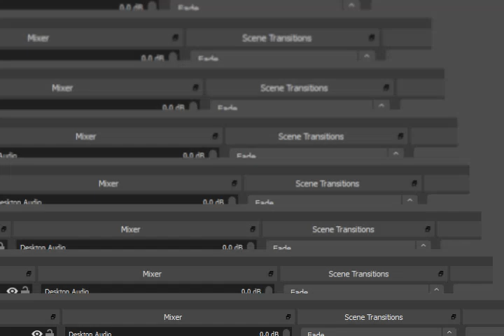Pokémon Quetzal GBA Spencer Silver Symbol